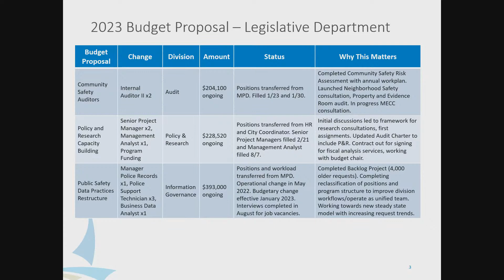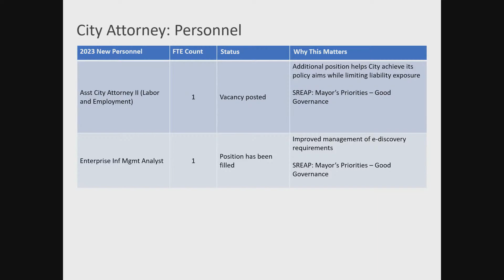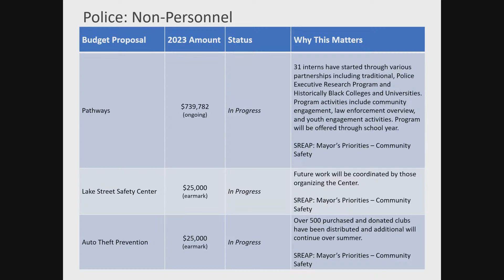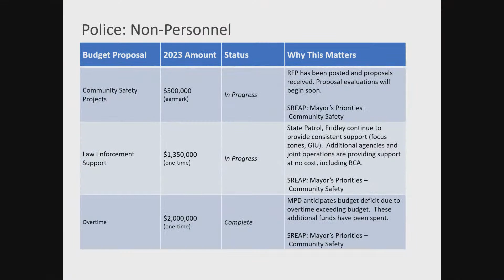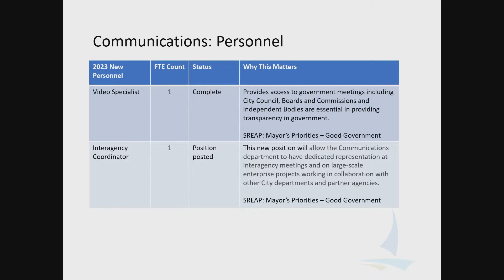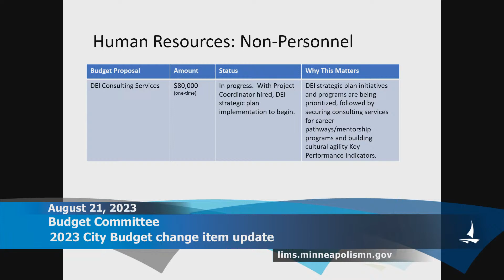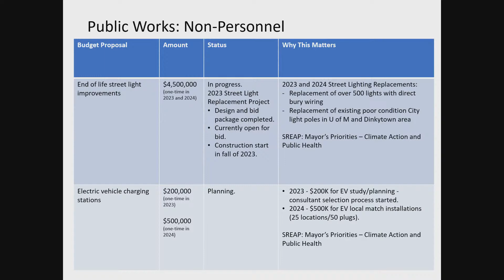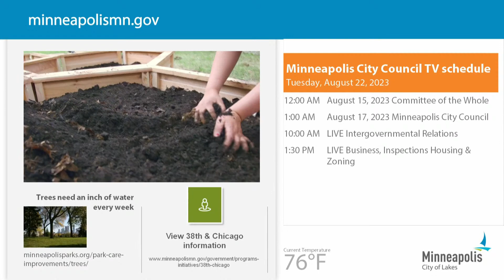August 21, 2023 Budget Committee